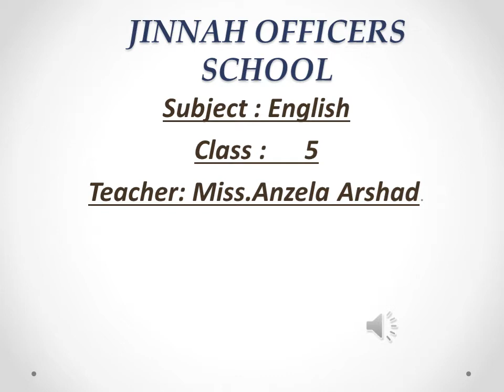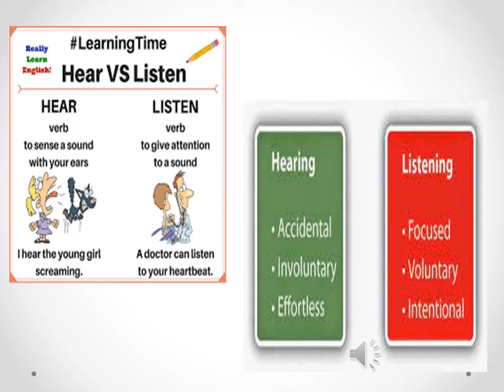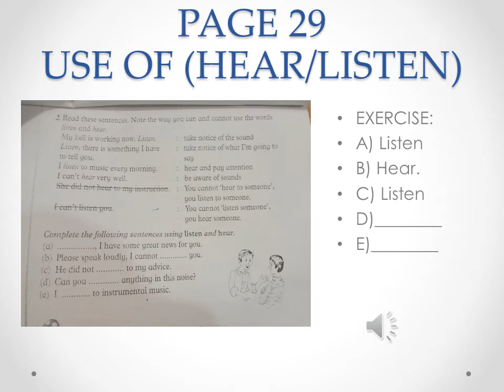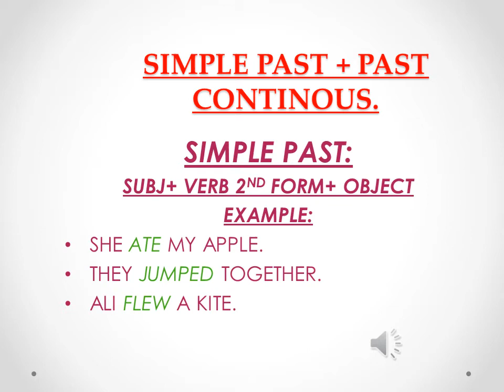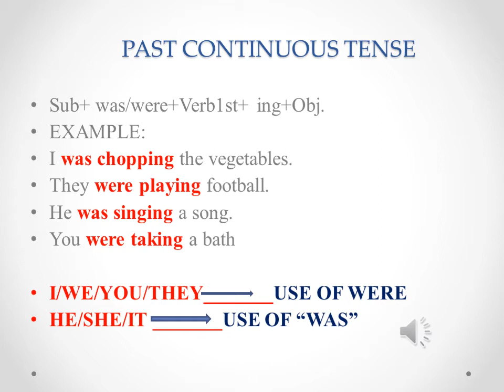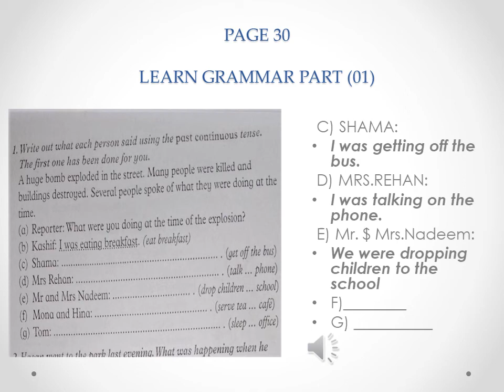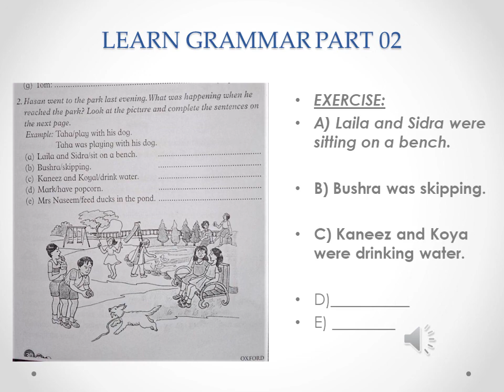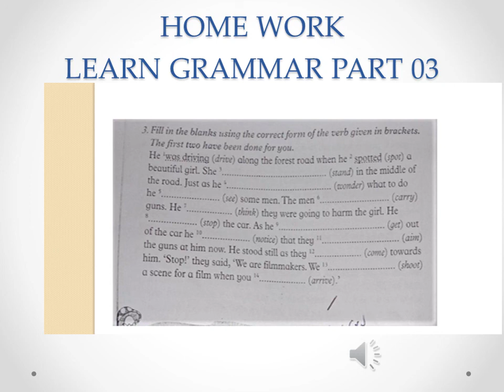English class 5 lecture 18